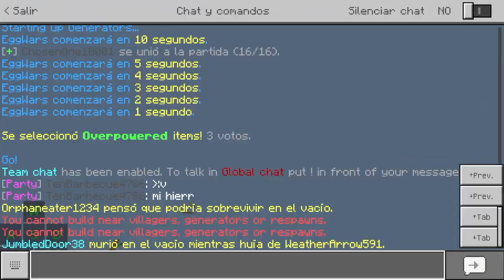GRACIAS WIFI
PERDON POR LA CALIDAD DE AUDIO PERO MI PC NO AGUANTA MAS